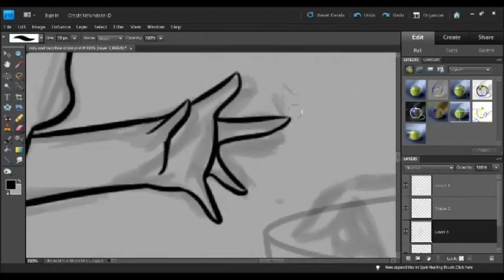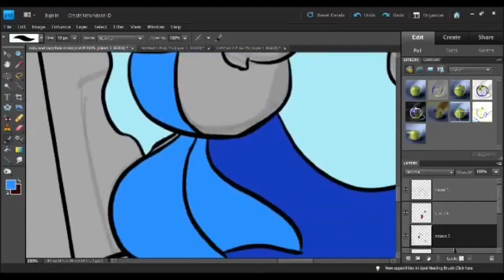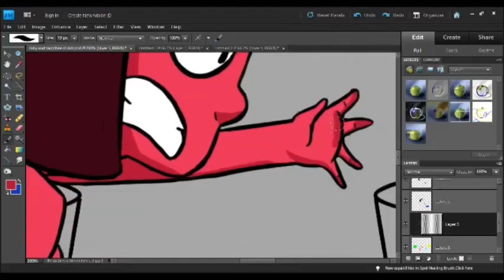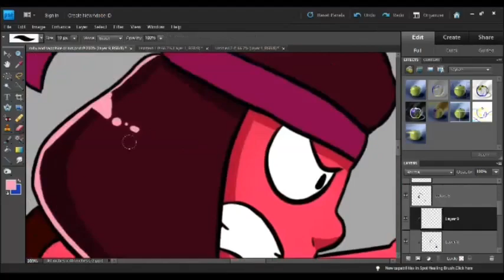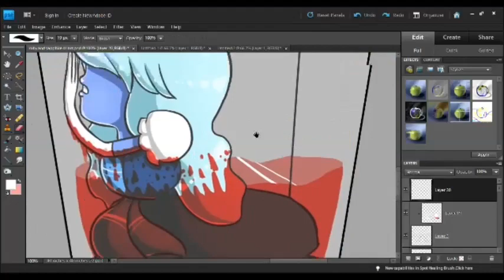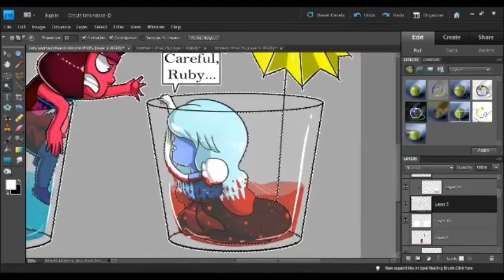Ruby and Sapphire Drinks Speedpaint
Lately I've been seeing drawings of either OCs or actual character being drawn in different types of drinks. I thought it was an interesting  idea so I decided to do something like it too. Orignally, I was going to draw an OC, but then I realized I haven't done any fan art for Steven Universe. It was time. And I must say that I am loving how it came out in the end. I hope you guys like it too.
The first song in the background is Echo by JoyDreamer and the second one is Hurting for a very Hurtful Pain by Kuroko no Basuke
- GirlyRainbowVampire